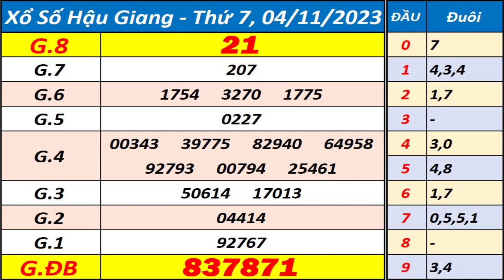Xổ số Hậu Giang ngày 4 tháng 11 - XSHG - KQXSHG - SXHG - Xổ số kiến thiết Hậu Giang hôm nay